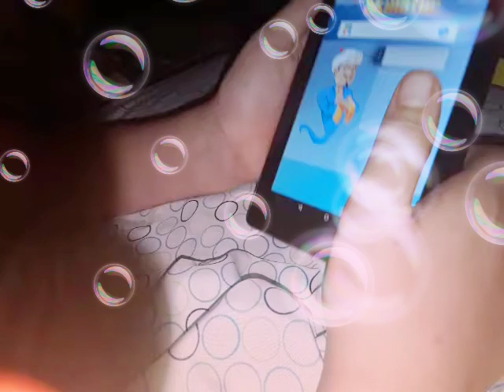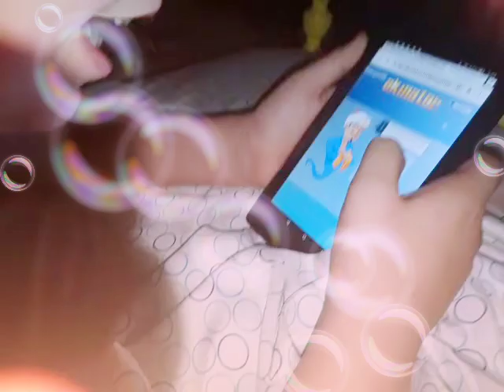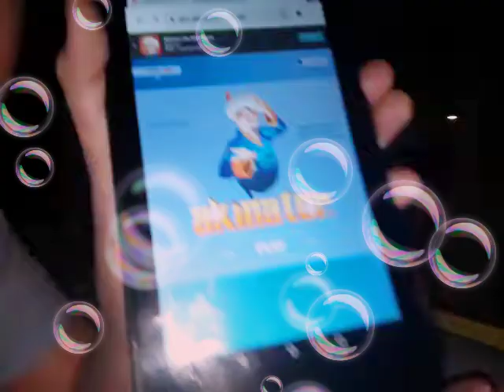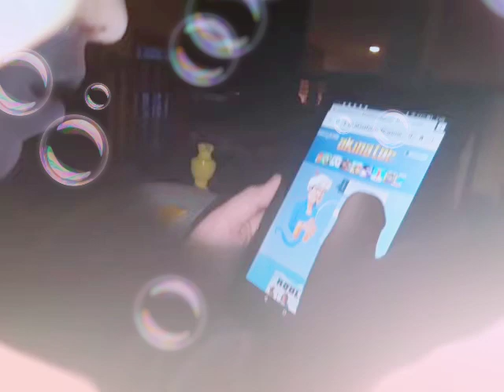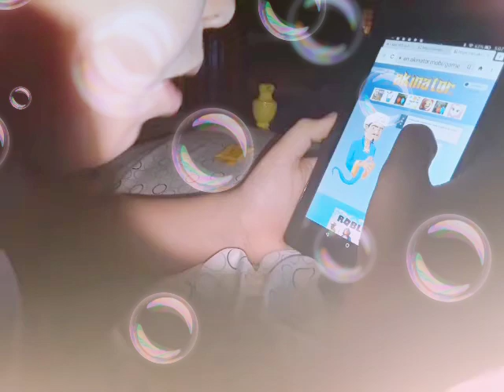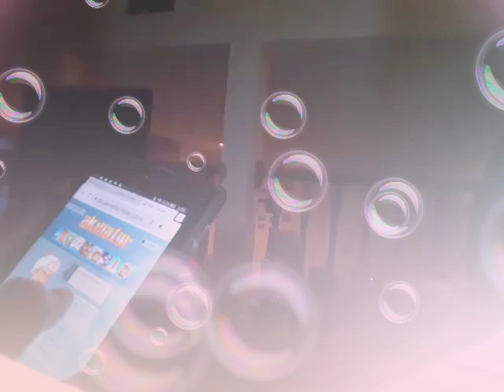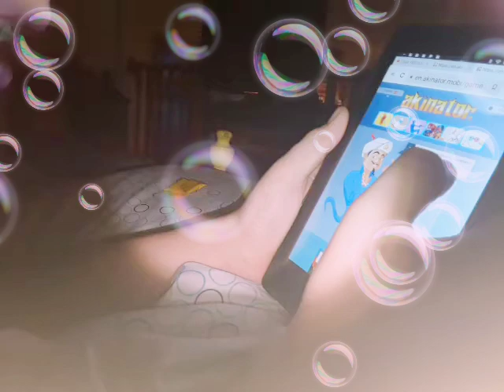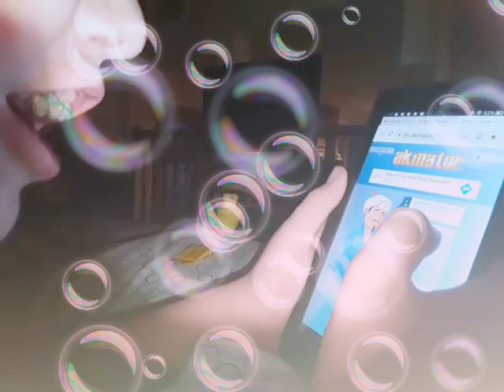Playing Akinator the first time on channel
This game is so creepy you guys should all go check it out and try and think of me and let's see if I can guess